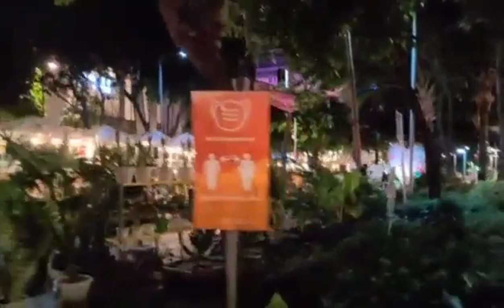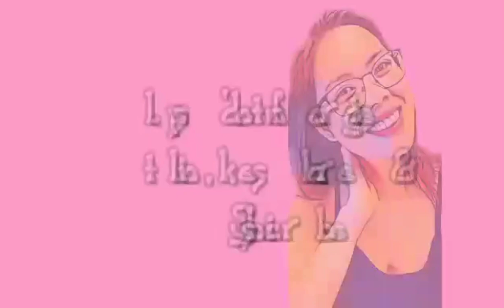WALKING AT THE CITY OF LIGHTS || NIGHT IN BGC TAGUIG CITY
A night life at BGC TAGUIG CITY know as city of lights

I just want to say Thank you & Sorry